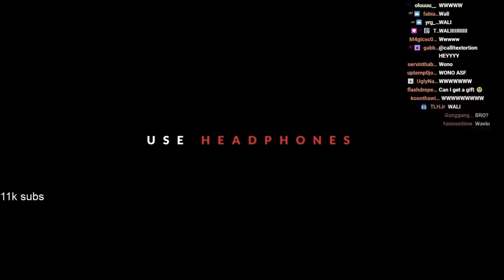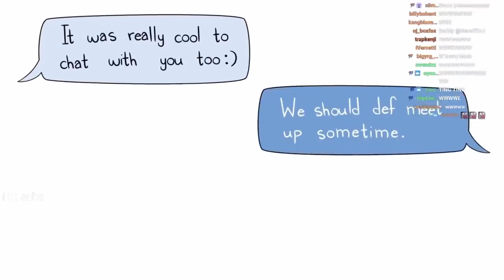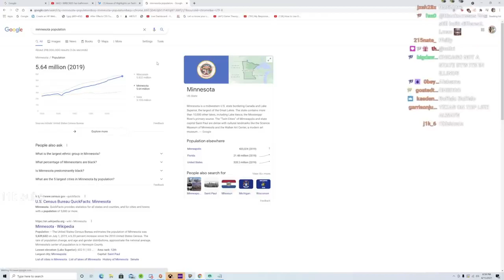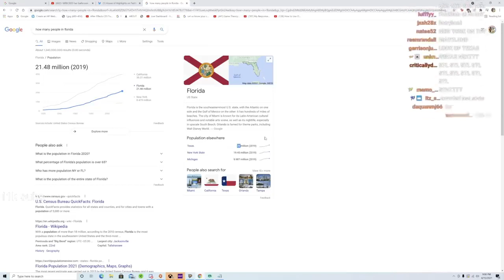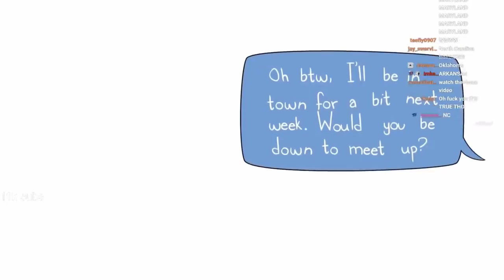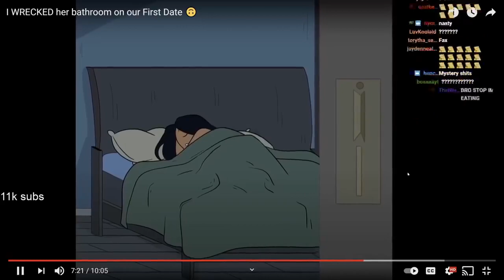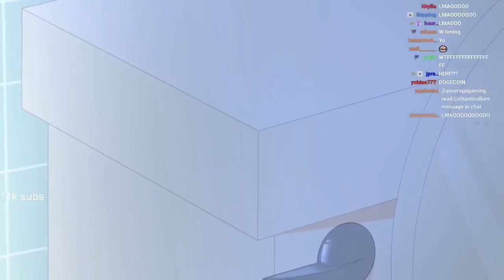YourRAGE Reacts To Young Don Destroying Her Bathroom On Our First Date